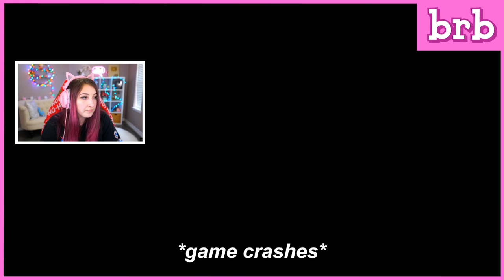i actually have friends??? in fall guys (Streamed 8/15/20)